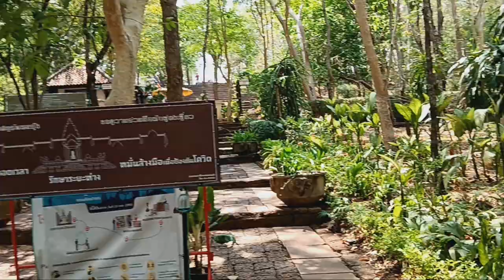ขึ้นภูเขาพนมรุ้ง ชมบรรยายกาศสวยงาม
พาชมโดย  ยโสธารา  ศิริภาประภากร